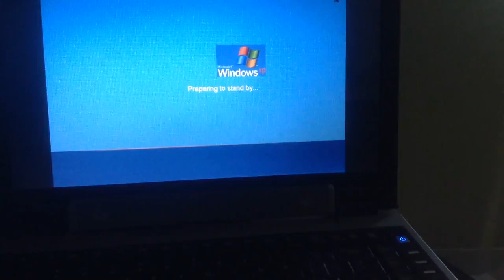jax car wash